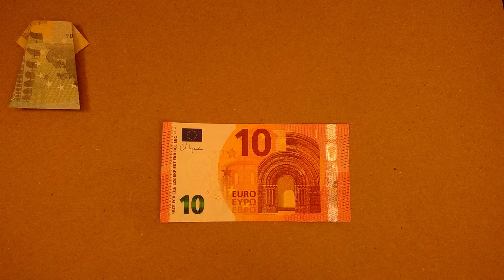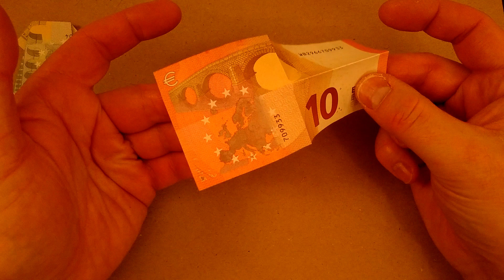Se sopii aina! Loistava joululahja - 10 euron setelistä tehty lyhyt mekko.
FI - Lahja, joka sopii aina. Mekko ei ole koskaan liian pieni eikä liian suuri. Jälleen kerran yksinkertainen opetusohjelma, jonka avulla voit taittaa kauniin lyhyen mekon 10 euron setelistä. Voit tietysti käyttää myös muita muistiinpanoja.